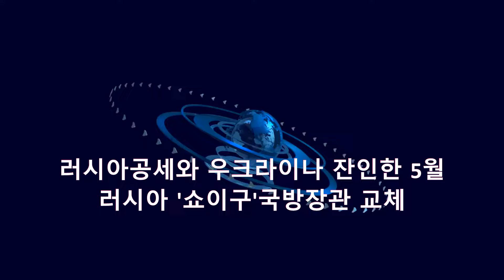러시아 왜 쇼이구 국방을 교체하나? 푸틴은 혹시나 해서.., 러시아군 서방의 에이텍큼스, F-16 출격 전에 동부전선 하르키우 공략.